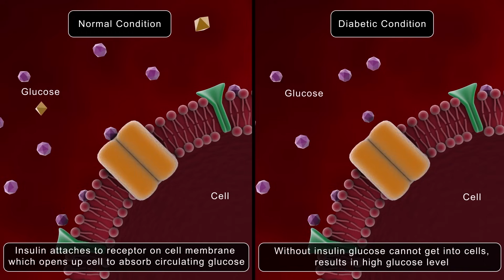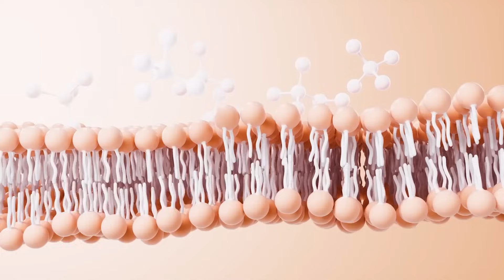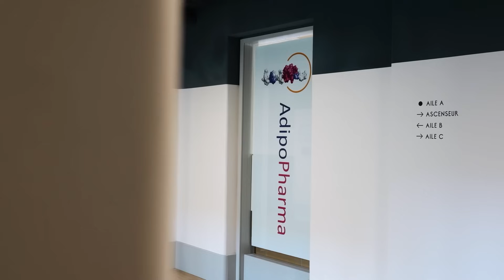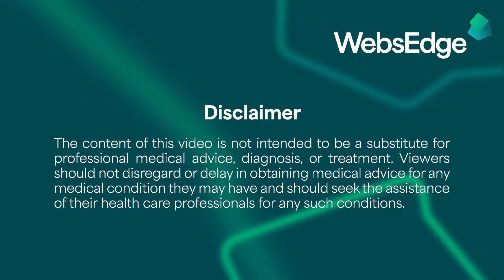AdipoPharma: Set to Treat Insulin Resistance - the Root Cause of Type II Diabetes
AdipoPharma is dedicated to solving the global pandemic of Type II Diabetes by focusing on its root cause, insulin resistance. Through more than a decade of scientific and clinical research, we identified the key role that adipocyte disfunction drives whole-body insulin resistance and detected an adipocyte-specific protein-protein interaction that when targeted can reboot the adipose tissue to healthy glucose-utilizing mode and effectively treat type 2 diabetes and its associated comorbidities.

VM then designed PATAS, a unique compound that targets the specific protein-protein interaction in the adipocyte. PATAS successfully rebooted the diseased insulin-resistance driving adipose tissue back to its normal healthy glucose-utilizing metabolic status which resulted in providing healthy lipids to the rest of the body. Preclinical studies have demonstrated that PATAS is a whole-body insulin sensitizer, independent of body weight and have shown positive effects in the heart, liver, kidney, beta cell function and the other important cells that are affected by Type II Diabetes.

PATAS is entering clinical trials this year (2025) in the US with the aim to be the first drug approved to correct insulin resistance and become a key tool in the effort to end the global epidemic of Type II Diabetes.